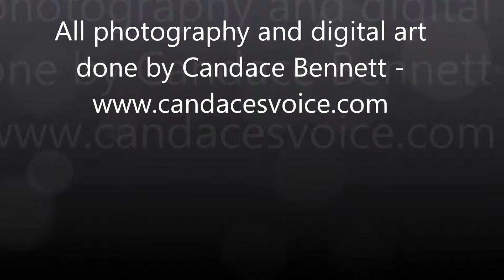Corel Painter 12 - artist Candace Bennett - digital portfolio.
Artist Candace Bennett. Hope you enjoy my digital portfolio of art.